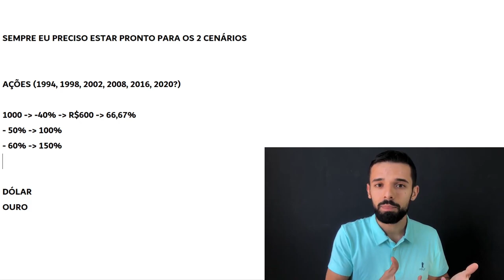INVESTIR EM AÇÕES É MESMO A MELHOR ESTRATÉGIA PARA O LONGO PRAZO? | Investidor Sempre em Alta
Investir somente em ações é a melhor estratégia para o longo prazo? Será mesmo?